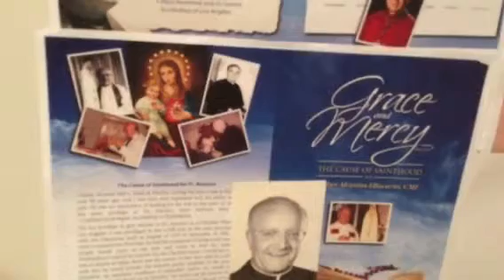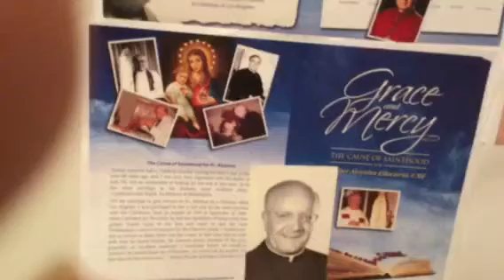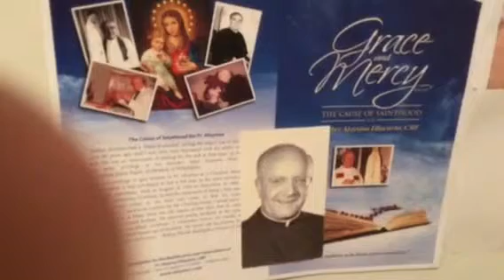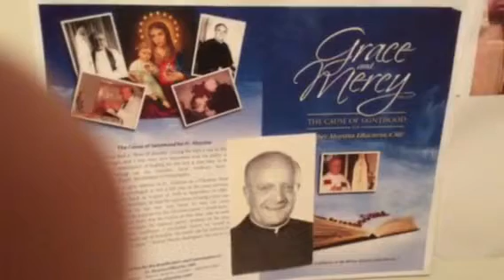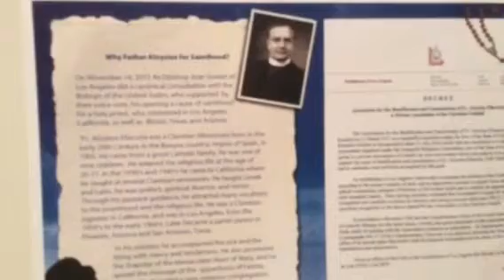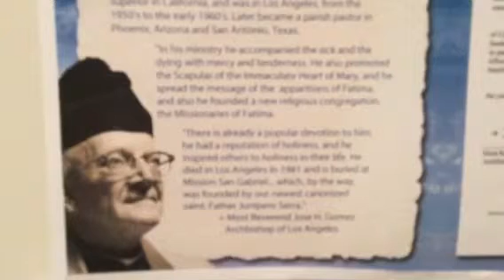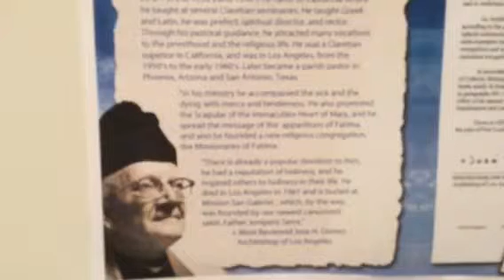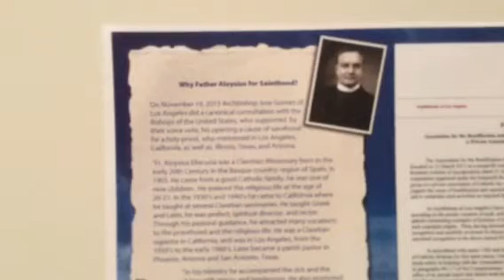AWEE ABAYARI interviews FATHER KEVIN MANION. PART III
PUBLIC AFFAIRS
PART III
AWEE ABAYARI interviews FATHER KEVIN MANION
About The CAUSE OF SAINTHOOD
For FATHER ALOYSIUS ELLACURIA. CMF